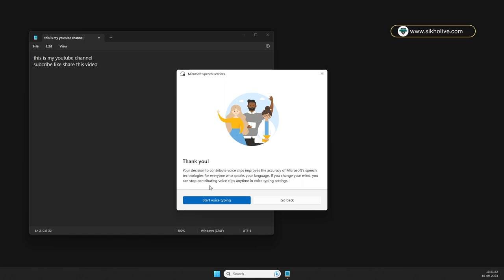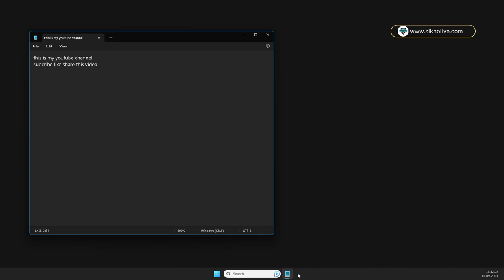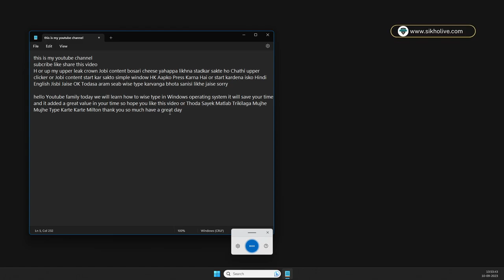How to Use Voice Typing in Windows OS ? Hindi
Voice typing in Windows OS can be a game-changer for your productivity. In this tutorial, we'll guide you through the steps to use voice typing on your Windows computer, making text input easier and more efficient.

🔗 Additional Tips 🔗

Ensure your microphone is connected and functioning correctly.
Speak clearly and at a moderate pace to ensure accurate transcription.
Experiment with voice commands to enhance your formatting and editing capabilities.
Now you're equipped to enjoy the convenience and productivity boost of voice typing on your Windows computer. Whether you're a professional or just looking to streamline your tasks, voice typing can significantly improve your workflow.

Give it a try and experience the ease of voice typing in Windows!

✅Follow Me On: Micro Updates

WindowsOS